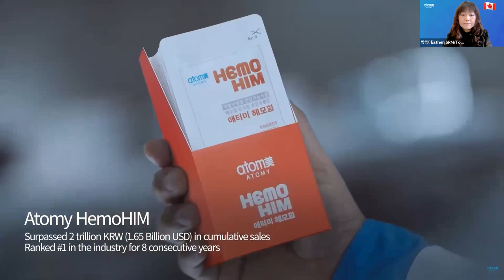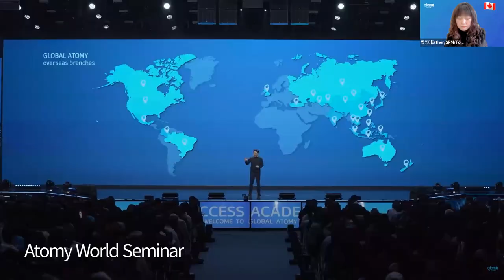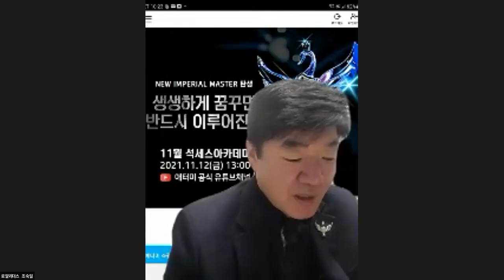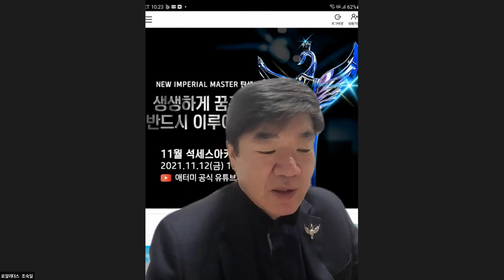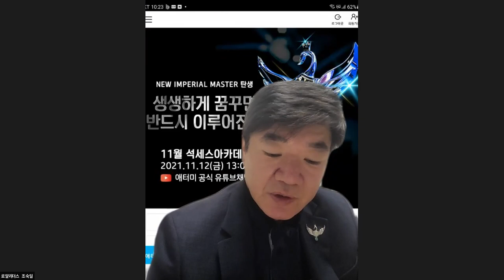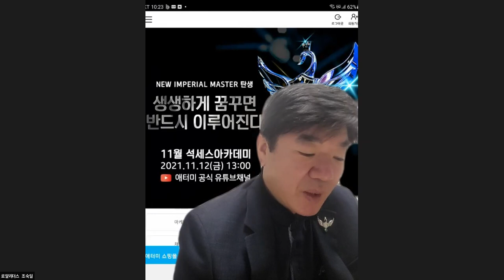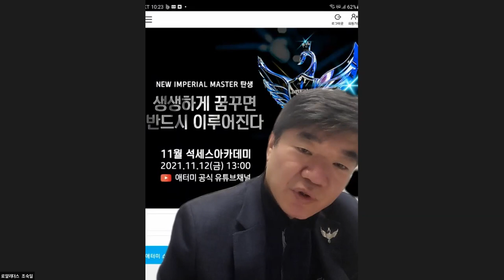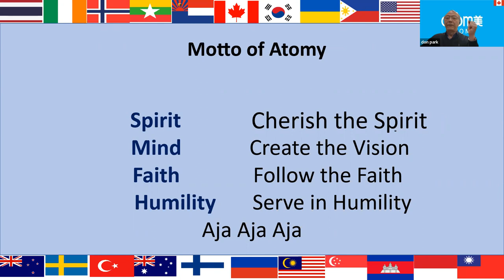Atomy English/ Feb 23rd, 2023Vision Lecture RM SOOK IL JO